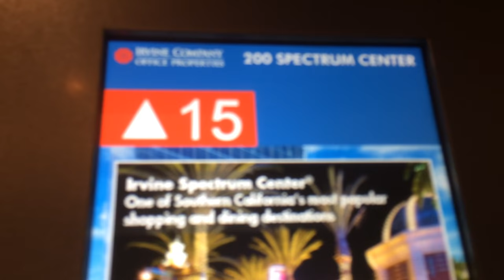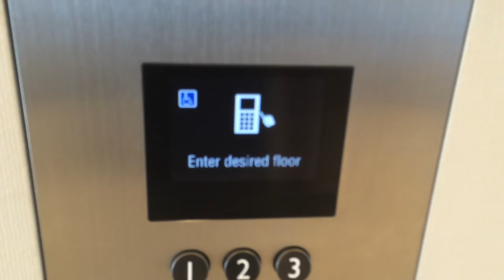EXCLUSIVE VIDEO: Mitsubishi DOAS Elevators in Orange County, CA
Filming with Caleb. Experience Mitsubishi Destination Dispatch elevators that are fast, but buttery smooth. DOAS stands for "Destination Oriented Allocation System." I am officially the 2nd person to film a DOAS in North America! We said the area but please do not write the location in the comments below. This building has limited access and we got in and filmed due to connection who works in the building and have been given permission.